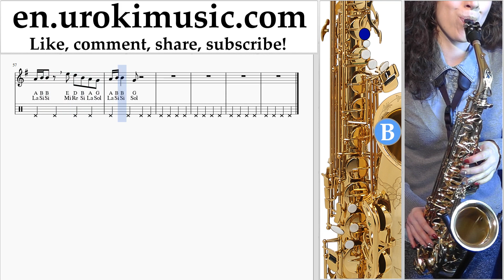How to Play Saxophone (Tenor) Marshmello ft. Bastille - Happier Tabs um-i352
How to Play Saxophone (Tenor) Marshmello ft. Bastille - Happier Tabs um-isten Please write in the comments, how to make lessons more useful to you?